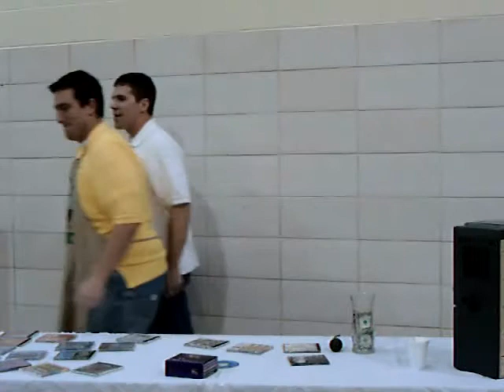Andrew Bell and Sam Howard Sing Karaoke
Salvation Army Eastern Michigan Divisional Youth Band Flint Citadel Florida Trip Fundraiser Banquet and Karaoke.